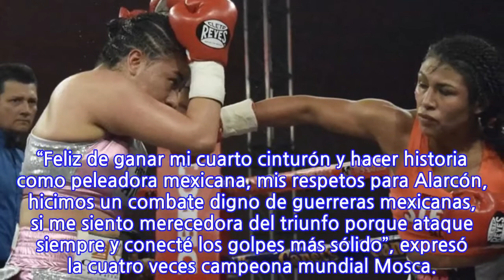Arely Muciño, primera mexicana con títulos de cuatro organismos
Arely Muciño se coronó campeona mundial Mosca de la Organización Mundial de Boxeo (OMB) al derrotar a Monserrat Alarcón y dejó huella al convertirse en la primera boxeadora mexicana en obtener los cinturones de las 112 libras de los cuatro organismos que rigen el boxeo WBA, WBC, FIB y WBO. Los jueces dieron 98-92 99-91 para Arely y un juez marcó empate 95-95. La Ametralladora Muciño (26-3-2, 10 KO) salió muy agresiva desde el primer asalto atacando hasta que en el tercer asalto la entonces campeona Monserrat (11-4-2, 1 KO) ajustó con desplazamientos laterales, evadiendo los embates de su rival, contragolpeando y atacando de manera efectiva, en los asaltos finales Muciño retomó energía y fue más activa lanzando golpes de todo calibre. “Feliz de ganar mi cuarto cinturón y hacer historia como peleadora mexicana, mis respetos para Alarcón, hicimos un combate digno de guerreras mexicanas, si me siento merecedora del triunfo porque ataque siempre y conecté los golpes más sólido”, expresó la cuatro veces campeona mundial Mosca.